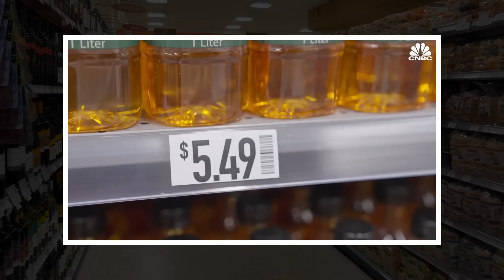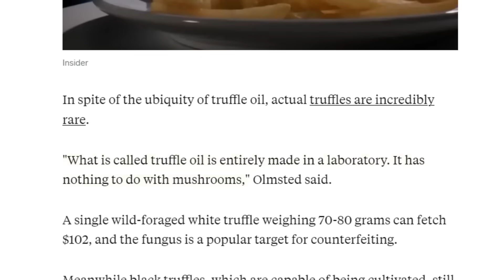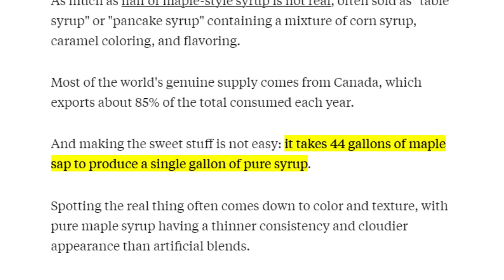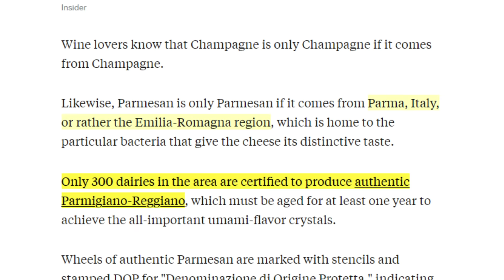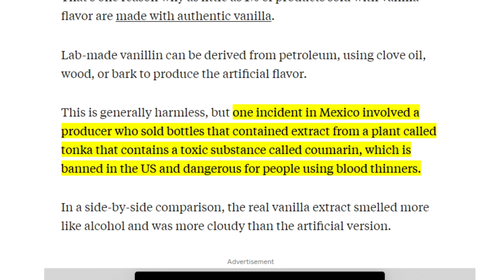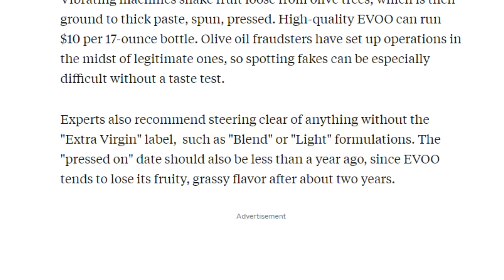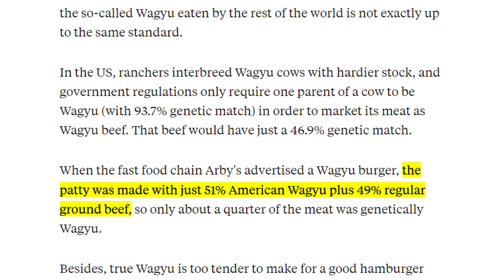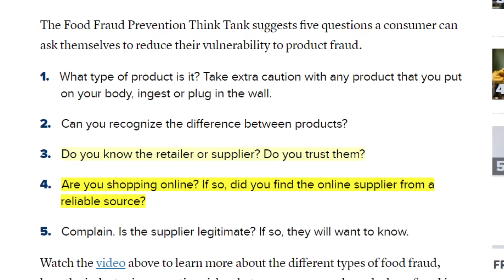10 REAL FOODS YOU DIDN’T KNOW WERE FAKE (This is How Americans Are Tricked Into Buying Fake Foods)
🍽️ Deceptive Food Labels Exposed: What's Really in Your Pantry? 🕵️

Don't be fooled by your pantry staples! Ever wondered if your favorite foods are as genuine as they seem? In this eye-opening video, we reveal some shocking truths about what's lurking in your kitchen cabinets. Prepare to be amazed and maybe a little disgusted!

📜 Food Fraud: The Dark Side of Packaging

While truffle oil, vanilla extract, and Parmesan cheese may not be what they seem, we're diving even deeper into the world of food fraud, where illegal deception costs consumers billions and undermines honest producers.

🔍 Here's What You'll Discover:
0:00 - Introduction: Unmasking Food Deception
2:15 - Truffles: The Truffle Oil Scam
3:55 - Maple Syrup: Is Your Syrup Real or Fake?
4:45 - Wasabi: Authentic vs. Imitation
5:28 - Parmesan Cheese: The Wood Pulp Secret
6:20 - Vanilla: From Beans to Petroleum
7:19 - Caviar: True Luxury or Fishy Business?
8:10 - Honey: Is It Really Pure?
8:50 - Olive Oil: Extra Virgin or Fraud?
9:44 - Wagyu Beef: The Mislabeling Menace
10:50 - Coffee: Grounds for Deception

🤯 Unveiling the Food Fraud Conspiracy

Discover the global impact of fraudulent food, a $40 billion industry that harms honest producers, funds illegal activities, and poses health risks to consumers. We'll show you how these deceptions happen and what you can do to avoid falling victim to fake foods.

Don't let your taste buds be deceived! Watch now and become a savvy shopper in the world of culinary trickery.